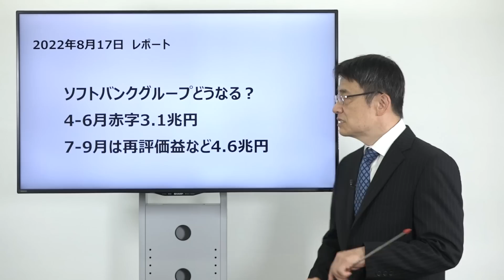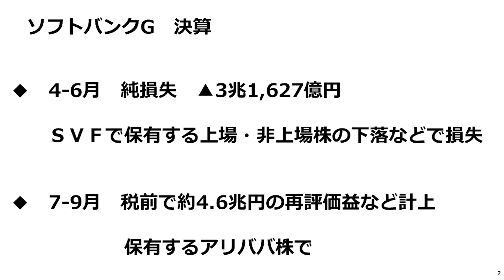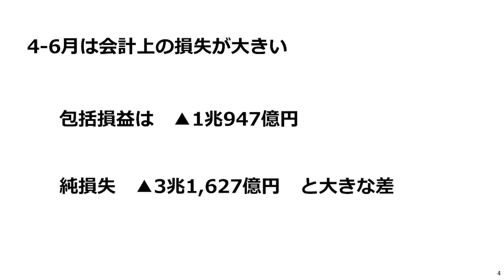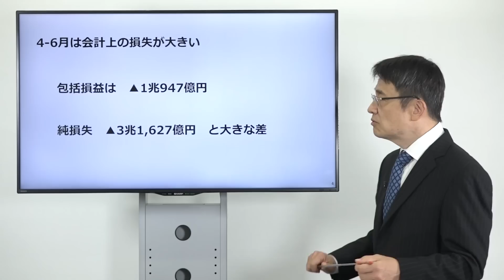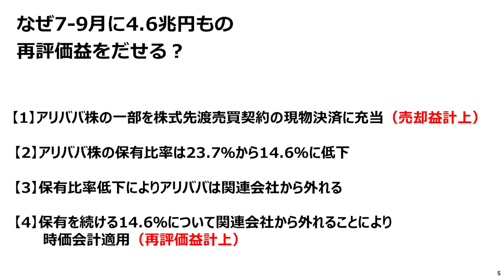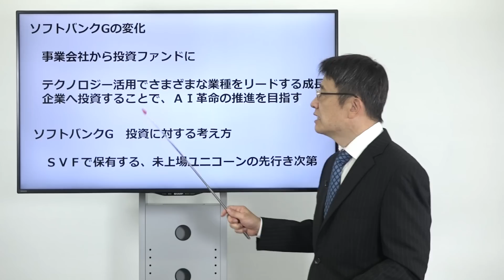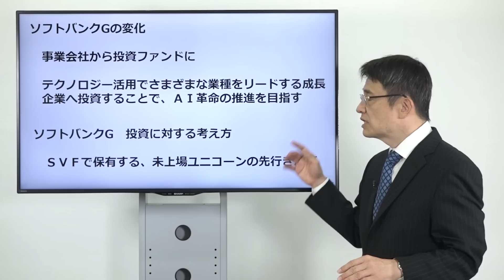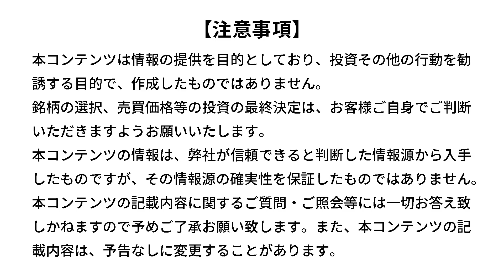【日本株】ソフトバンクグループどうなる？4-6月赤字3.1兆円 7-9月は再評価益など4.6兆円（窪田 真之）:8月17日【楽天証券 トウシル】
ソフトバンクグループどうなる？4-6月赤字▲3.1兆円。7-9月は再評価益など4.6兆円

00:00　オープニング
01:03　ソフトバンクG　決算
02:40　ソフトバンクG　業績推移
05:40　4-6月は会計上の損失が大きい
07:20　なぜ7-9月に4.6兆円もの再評価益をだせる？
09:32　ソフトバンクG　業績推移
10:22　ソフトバンクGの変化